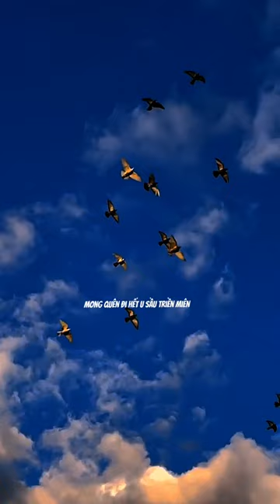Nàng Buồn Hóa Tâm Tư Đau Thương... | Lê Minh Long